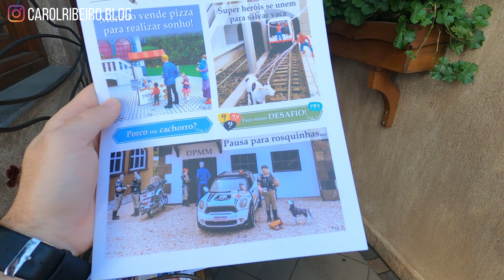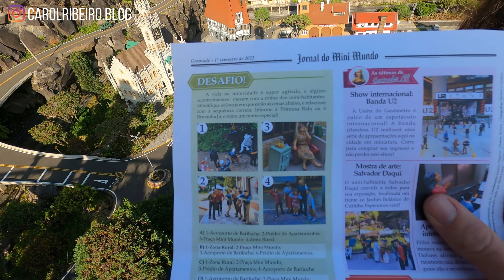O QUE FAZER EM GRAMADO #1 MELHORES ATRAÇÕES, AEROPORTO, MINI MUNDO, COM PREÇOS, RESTAURANTES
Cupom PRIME GOURMET: CAROL RIBEIRO

➡ Guia de viagem com tudo que você precisa saber para planejar uma viagem econômica para Orlando e aproveitar ao máximo os Parques, melhores lojas e shoppings, restaurantes e as experiências que essa cidade incrível pode proporcionar. Você pode imprimir para te acompanhar na viagem assim como eu fiz

LIVROS QUE INDICO:
Como fazer amigos e influenciar pessoas
A riqueza da vida simples
Casais inteligentes enriquecem juntos

Quem não ama viajar? O video de hoje é da nossa viagem a GRAMADO que fica RIO GRANDE DO SUL, na serra gaúcha e é um dos destinos mais procurados do Brasil pra curtir o frio.

Começamos nossa viagem saindo de belo horizonte e chegando no aeroporto de Poro alegre, onde passamos uma noite em um hotel perto do aeroporto e no dia seguinte alugamos um carro para ir pra Gramado.

Chegando em Gramado fomos conhecer o mini mundo e mostramos tudo com preço. Depois a noite fomos passear no centrinho de Gramado, conhecemos a rua coberta, restaurante barato em Gramado e chocolaterias.
 Esse é o primeiro dessa série de videos da nossa viagem para Gramado.

 E  você vai encontrar  nessa série de videos da nossa viagem para Gramado tudo que voce precisa saber para a sua viagem para Gramado, com preços.

VIAGEM GRAMADO #1 AEROPORTO, PORTO ALEGRE, MINI MUNDO, RUA COBERTA, COM PREÇOS, RESTAURANTES
porto alegre
gramado
serra gaucha
gramado serra gaucha
rio grande do sul
porto alegre pra gramado
dicas gramado
tudo sobre gramado
principais atrações gramado
melhores passeios gramado
vlog gramado
vlog de viagem gramado
viagem gramado
roteiro gramado
guia completo gramado
melhor roteiro gramado
dicas gramado
gramado com preços
roteiro completo gramado
pontos turisticos gramado
viagem gramado
economizar em gramado
dicas para economizar em viagens
viajar  gastando pouco
dica de viagem
quanto custa viajar pra gramado